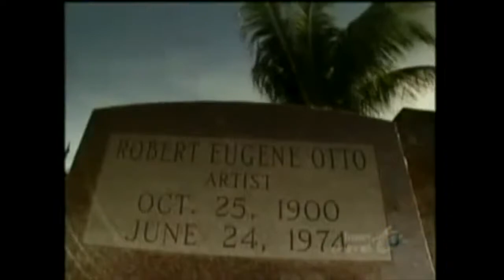قصص مرعبة الحلقة ٧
قصص مرعبة